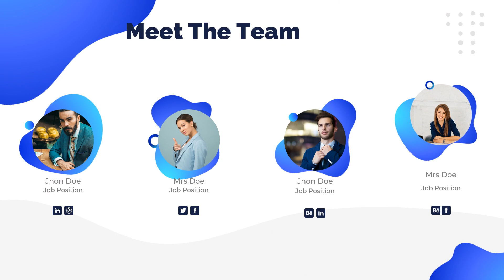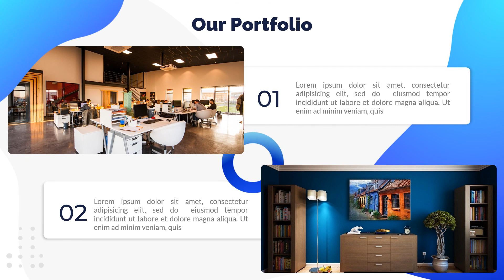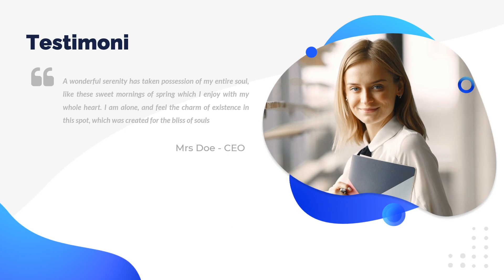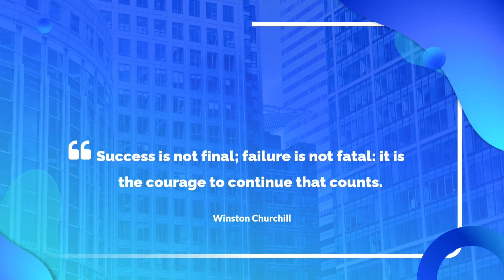Contoh Video Presentasi Corporate | Contoh Video Presentasi Company Profile | Powerpoint Slideshow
Bismillahirrohmaanirrohiim,

Halo Responers,
Respon Studio kali ini akan membagikan salah satu contoh Video Presentasi Powerpoint, Video Explainer, Video Company Profile, Video Promosi Perusahaan yang bisa digunakan untuk menampilkan detail profil perusahaanmu. Didalamnya banyak banget inspirasi desain slide dan infografis yang keren lho...

Hubungi kami untuk informasi selengkapnya
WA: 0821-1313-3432